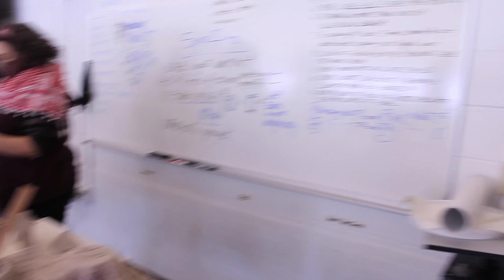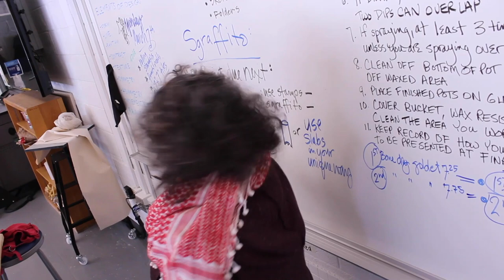Pottery Spring2021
Join our students working in their ceramics course during Covid. Visit us at westfield.ma.edu/art